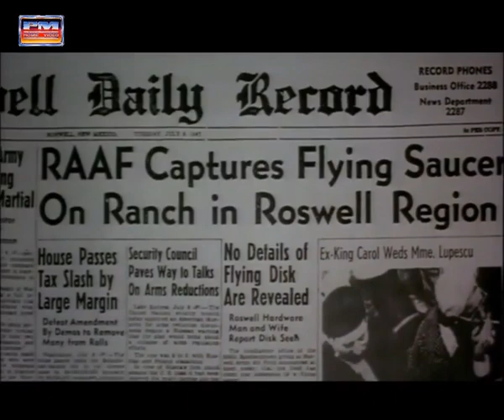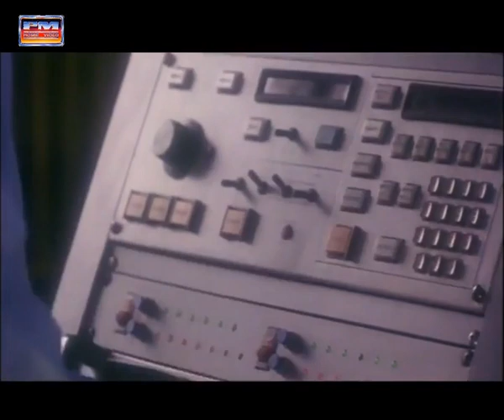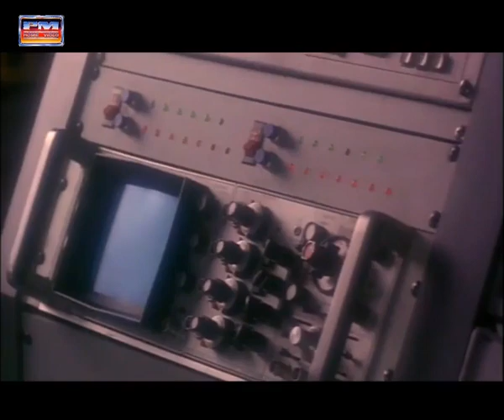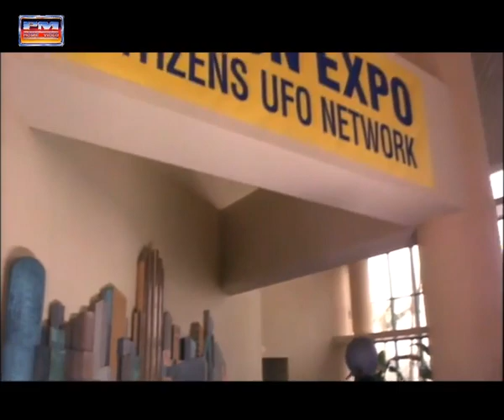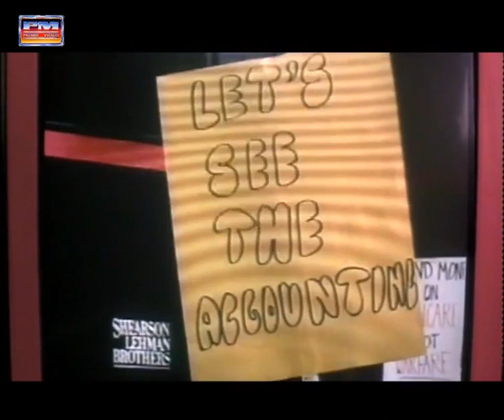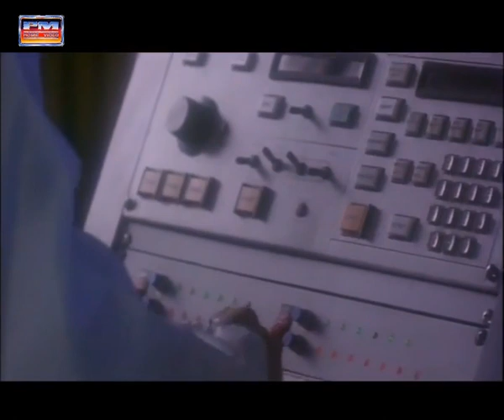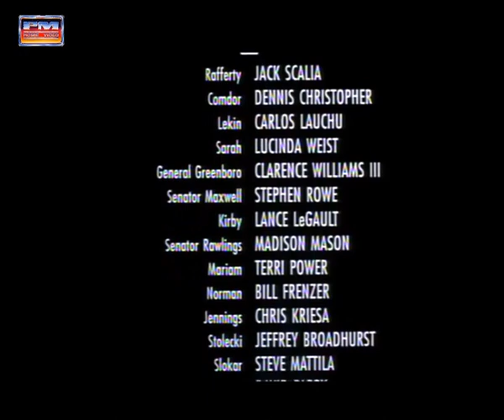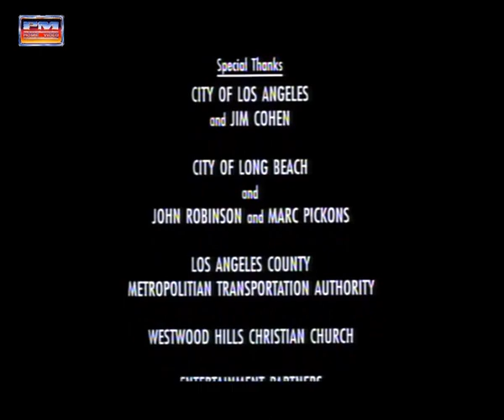Dark Force - Lautlos kommt der Tod ( B-Movie ) Ganzer Film auf Deutsch / German / Mit: Jack Scalia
Originaltitel: The Silencers
Alternativtitel:  Dark Force - Aliens in Black
                           Dark Force - Das Tor zur Apokalypse
Herstellungsland: USA
Erscheinungsjahr: 1996

Regie: Richard Pepin

Produzenten: Joseph Merhi und Richard Pepin
Produktion: PM Entertainment Group Inc.

Darsteller:
Jack Scalia
Dennis Christopher
Carlos Lauchu
Lucinda Weist
Clarence Williams III
Stephen Rowe
Lance LeGault
Madison Mason
Terri Power
Bill Frenzer
Christopher Kriesa
Jeffrey Broadhurst